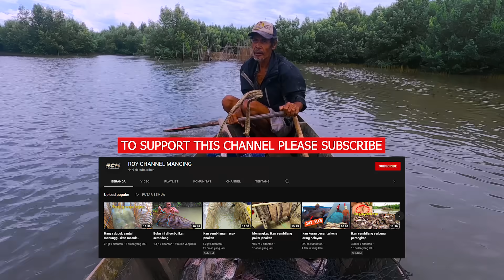Fishing Exciting, They catch fish very easily using only bamboo traps